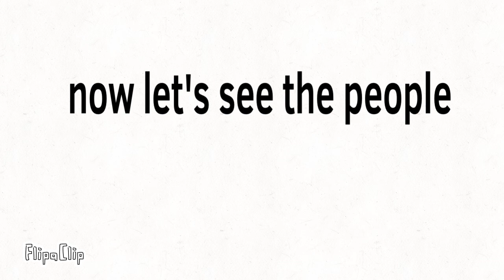Extremely Shorts random character Viewer Voting 7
Yes yes lol yes I did it was good but not bad but it is so nice lol I think lol I was thinking lol I just saw a giant giant eagle on the back lol I got it on the back of the truck and no lol I got a new car and no no lol I was just going on the map and no lol lol yeah yeah bye ty

-google typos